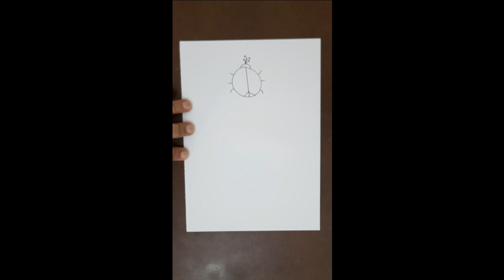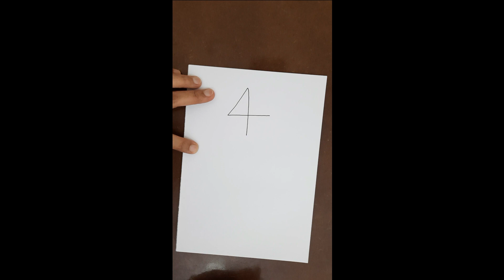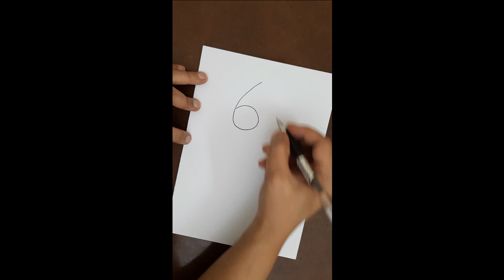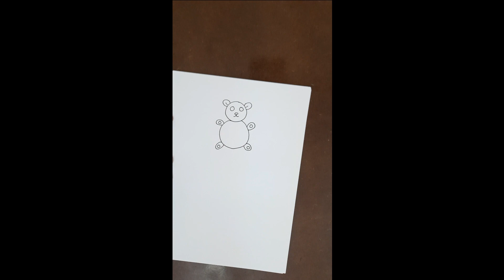How To Draw Picture with Numbers 0 To 9/Simple Drawing Ideas For Beginners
How to draw a picture using numbers 0 to 9, simple drawing ideas for beginners.